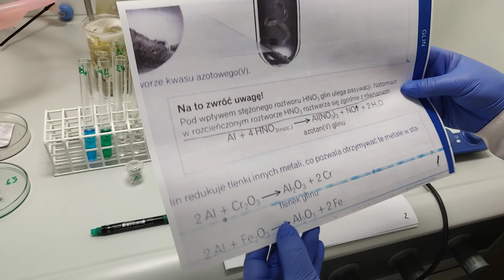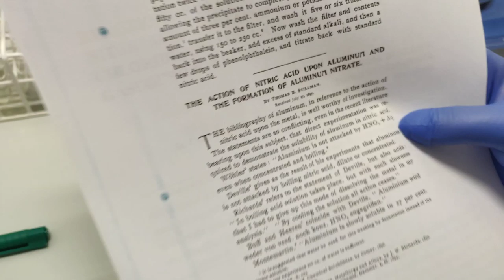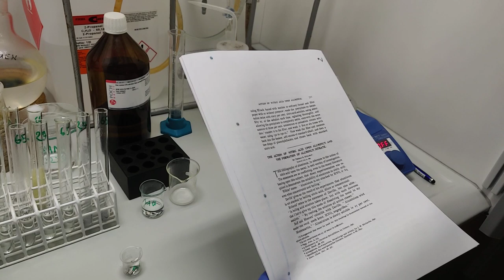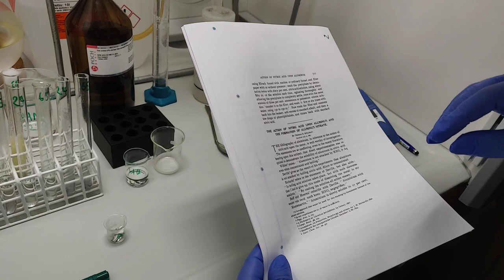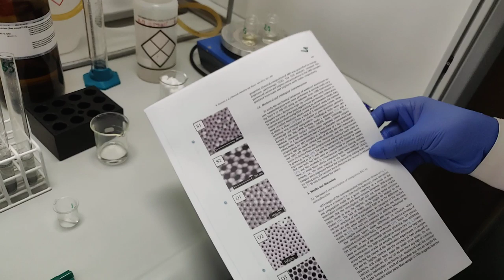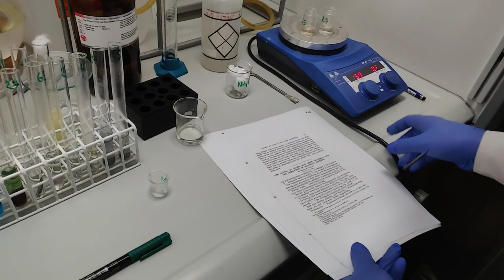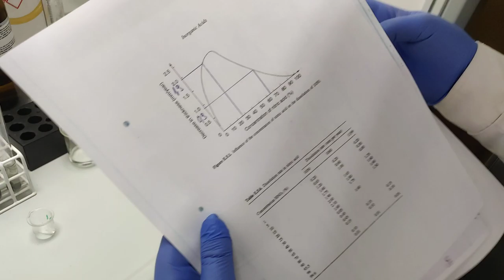Glin - niesforny metal. Roztwarzanie czy pasywacja?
Przypadek reakcji glinu z HNO3 jest szczególny, ze względu na rozbieżności w literaturze co do przebiegu reakcji tego metalu, lub jej braku, z HNO3. W tym filmie, polecanym pasjonatom chemii, przyglądam się temu bliżej. Czym glin potrafi zaskoczyć samych chemików?